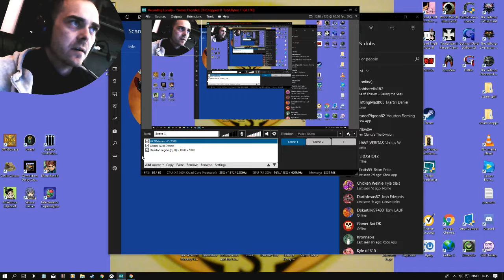sea of thieves paybacks bitch 98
this is just taking the sloop for a spin around the block.     and we hate liers!